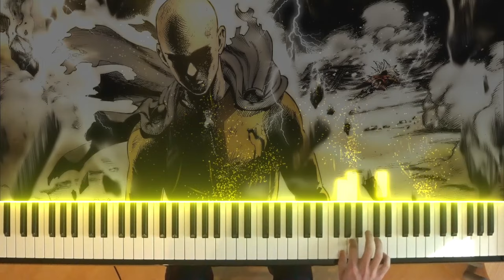🎹 One Punch Man - SAITAMA'S Theme ~Ballad Ver.~ Piano Cover (w/ Sheet Music)